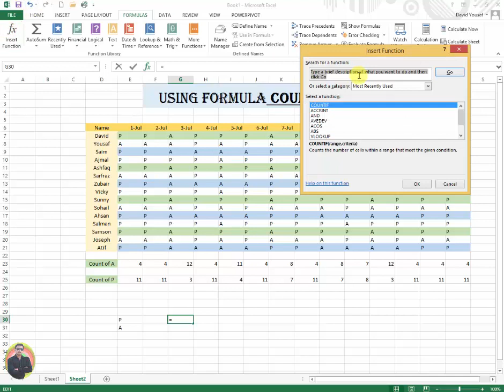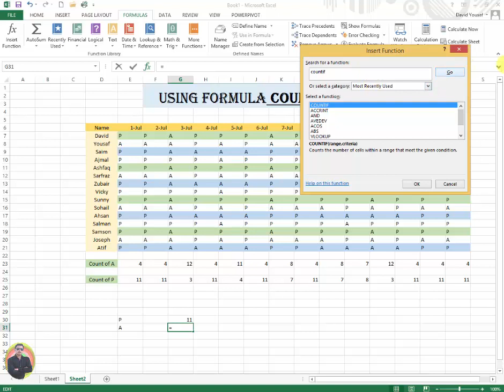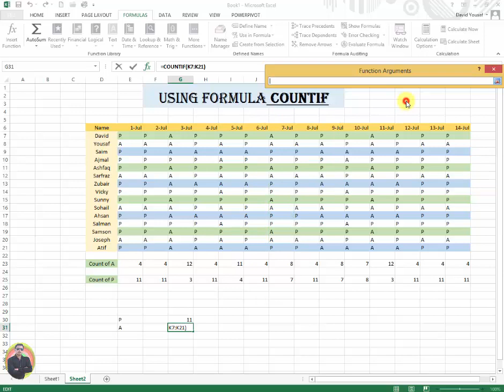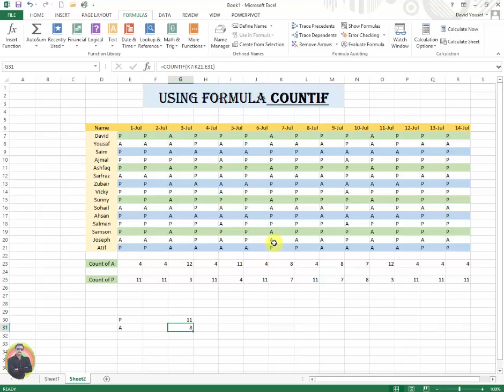Use COUNTIF Formula in MS Excel 2013 Tutorial p168 Urdu Hindi